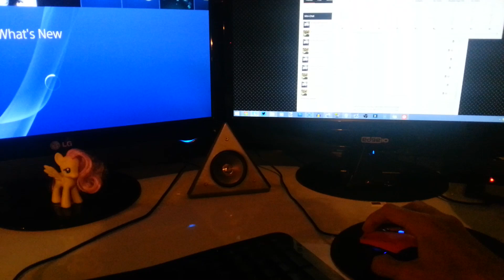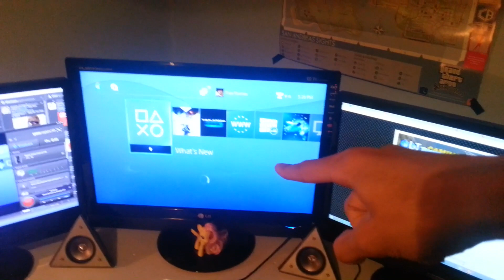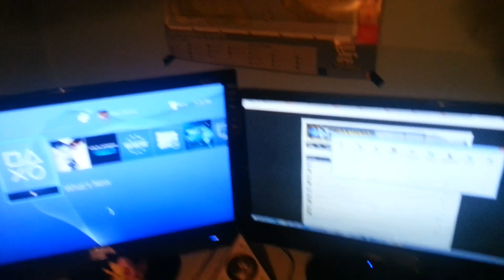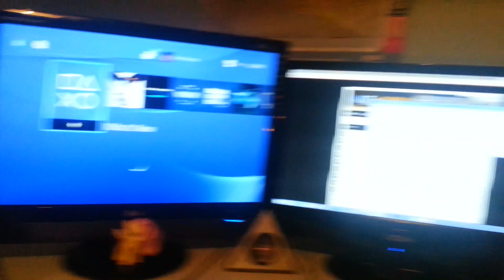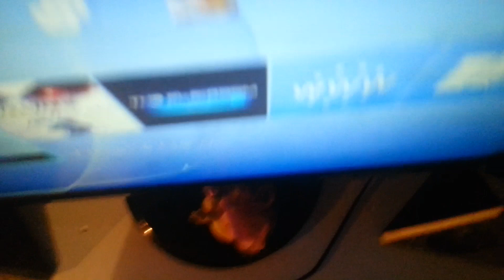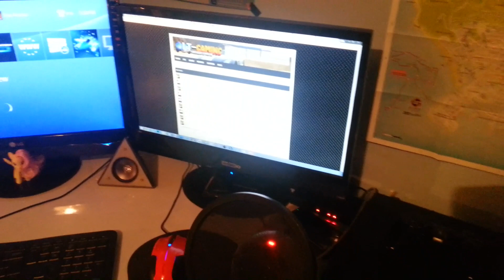BlackPanthaa's Setup Video 2.0